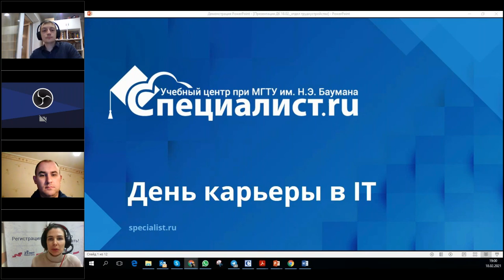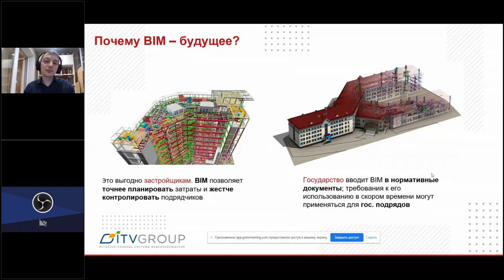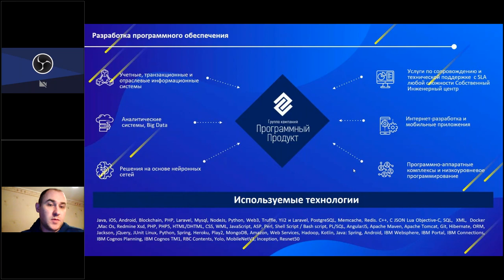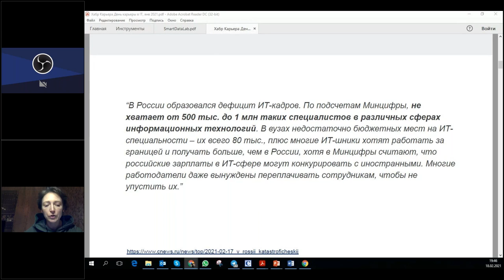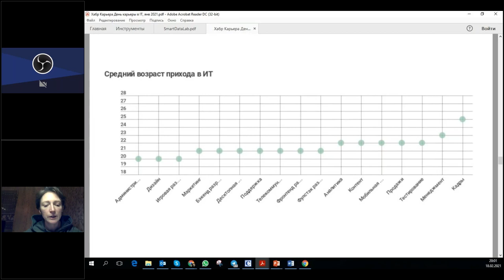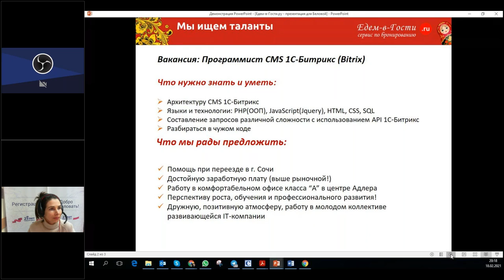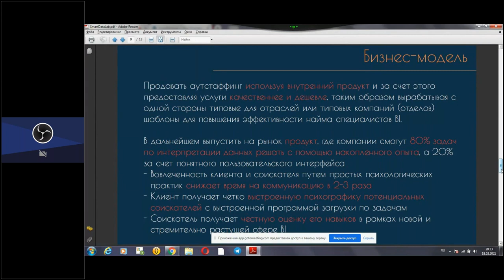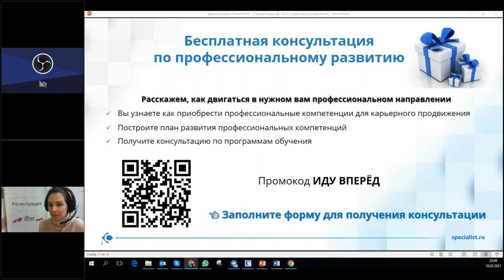День карьеры в «Специалисте»: начните работу в IT!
Хотите построить карьеру в IT? Не знаете, как выбрать наиболее перспективное направление и как трудоустроиться без опыта?